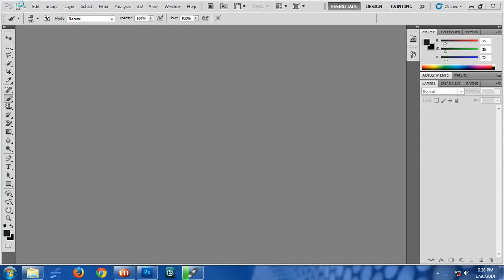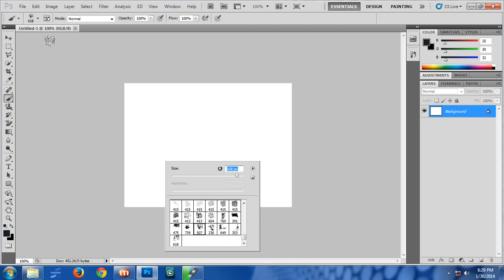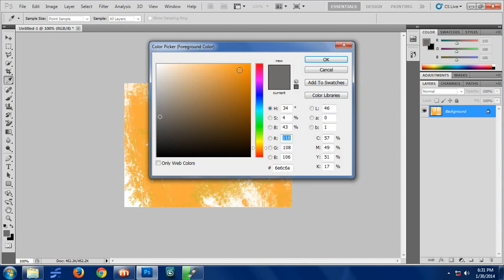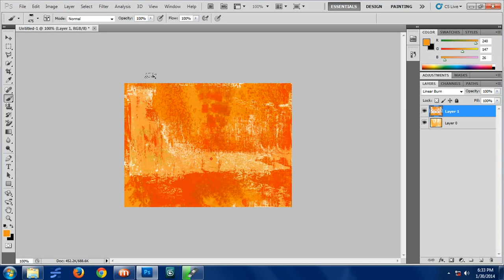How to Create a Gold Foil Effect in Photoshop (Even If You're Not a Photoshop Genius)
CREATE GOLDEN TEXTURE FOR POSTERS MASKING FOR A IMAGE YOU CAN CREATE TEXTURE LIKE IMAGE IN PHOTOSHOP